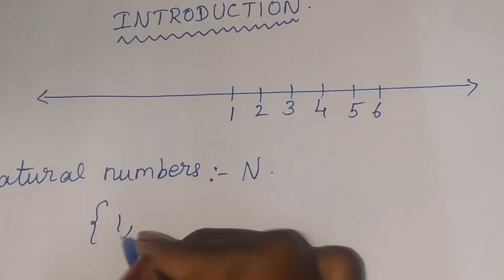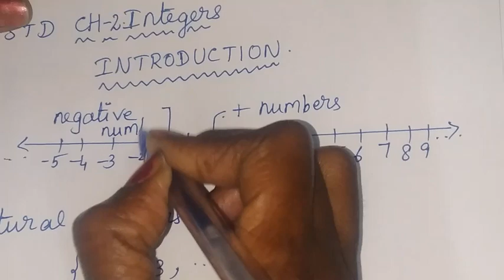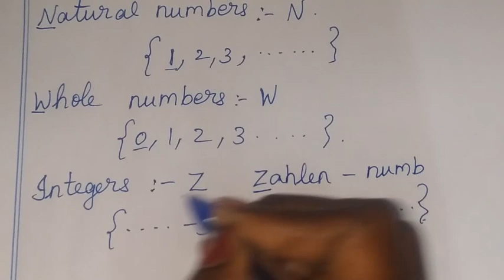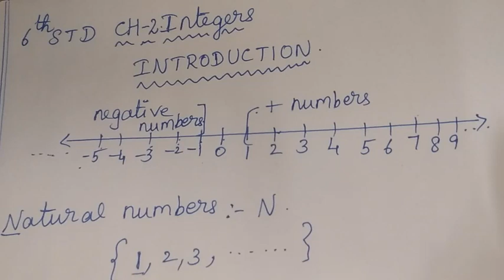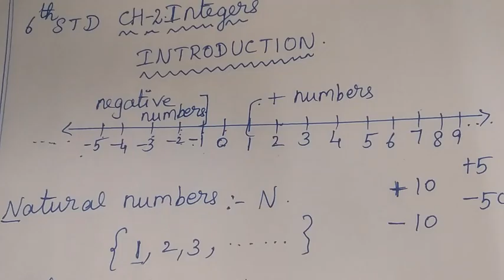6th maths tamil Term 3 Chapter 2 (Integers ) introduction TN samacheer class 6 exercise 2.1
TN Samacheer class 6 maths Term 3 Chapter 2 new syllabus ( Integers ) exercise 2.1 introduction 6th standard maths tamil explained by sridevi mam

Tamilnadu Samacheer New syllabus 6th std Maths Term 3 ch 2 integers ex 2.1 solution new book 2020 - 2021